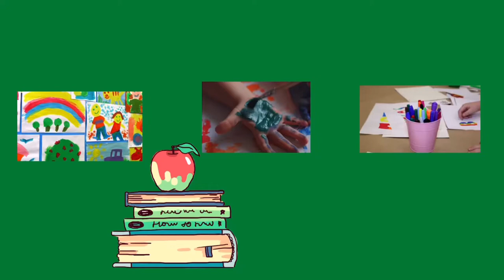How to make a Snail | Snail made from pipe cleaners |easy kids craft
Link to purchase Crayola Crayon

Art and craft supplies

* Hazel Celebrates Easter

* The Queen and her Cat

* Let’s Learn Alphabet’s

*The Alphabet Activity Book

*A Ride through America

Track Title: Claudio The Worm
Genre: Children
Mood: Happy
Artist: The Green Orbs

I hope you enjoy today’s activity and are looking forward to more fun-filled activities with me. Have a great day!